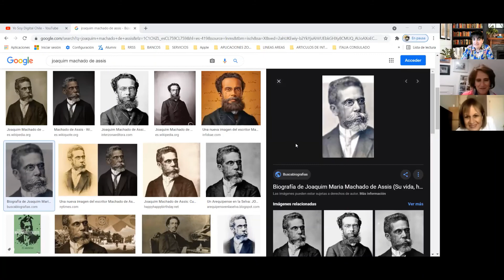El Enfermero del autor Joaquim Machado de Assis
Jardín de Cuentos: Capítulo nro 55 ´´El Enfermero´´ Joaquim Machado de Assis narrado por Trinidad Siles del Valle.
Joaquim Maria Machado de Assis , Río de Janeiro, 21 de junio de 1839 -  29 de septiembre de 1908) fue un escritor brasileño, ampliamente considerado como el mayor nombre de la literatura brasileña.6​ Escribió en prácticamente todos los géneros literarios, como poesía, novela, crónica, teatro, cuento, folletín, periódico y crítica literaria.​ Testimonió la mudanza política en Brasil cuando la República substituyó el Imperio y fue un gran comentador y relator de los acontecimientos político-sociales de su época.​

Nacido en Morro do Livramento, en una familia pobre, estudió en escuelas públicas y nunca acudió a la universidad.​ Los biógrafos señalan que, interesado por lo bohemio y por la corte, luchó para ascender socialmente por medio de su superioridad intelectual.​ Para eso, asumió diversos cargos públicos, pasando por el Ministerio de la Agricultura, del Comercio y de las Obras Públicas, y consiguiendo precoz notoriedad en periódicos donde publicó sus primeras poesías y crónicas. En su madurez, unido a colegas próximos, fundó y fue el primer presidente unánime de la Academia Brasileira de Letras.

Su extensa obra la constituyen nueve novelas y piezas teatrales, doscientos cuentos, cinco colecciones de poemas y sonetos, y más de seiscientas crónicas.
Narrado a viva voz, audio libro, cuentos cortos y entrega de literatura. Análisis de cuentos